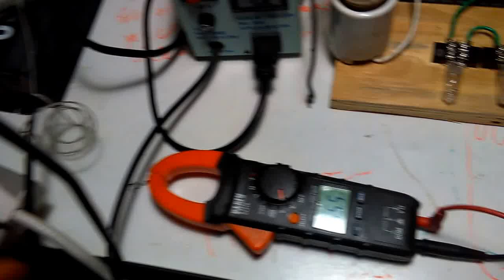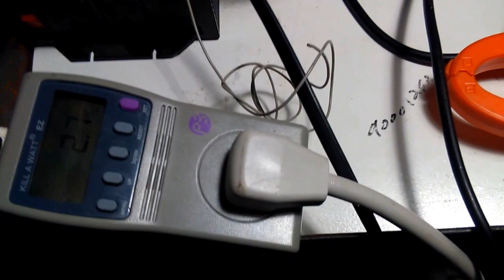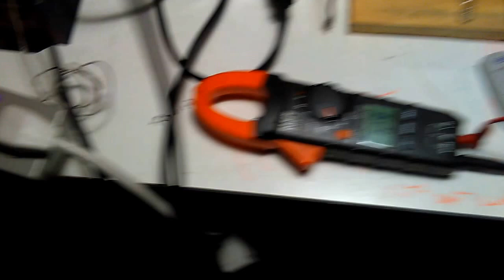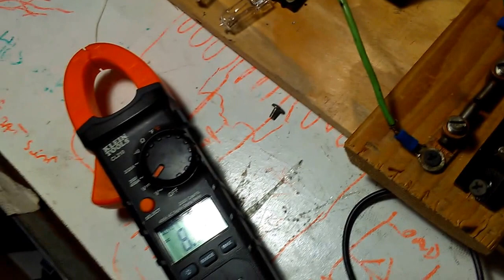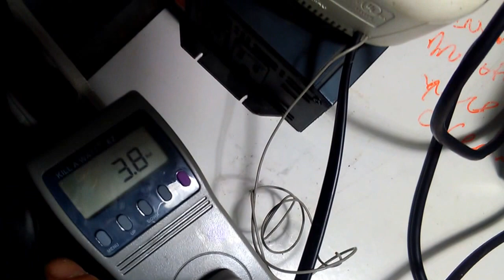resonant charging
In this video I am demonstrating a wireless charging circuit with a transmitter and a receiver. The transmitter can power (3) 100 watt light bulbs with its back emf power at only 80 watts of input power!

I said in the video that the transmitter was sending power to the receiver but that is not entirely correct. The correct explanation is that the high frequency/high voltage coming from the neon sign transformer gives a path of least resistance to the Aetheric back-round ambient energy around the circuit. This sets up a resonance in the circuit that can be picked up by the cavities of the diode array on the receiver and the Aether begins to flow into the receiver and is transformed by the photoelectric effect into use able electricity that is collected into the 450v dc capacitor.